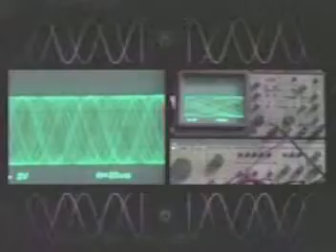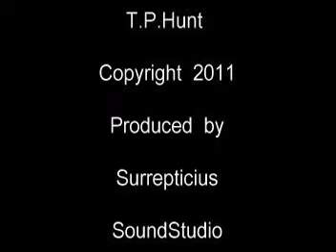5AML(Utube)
Mason Montgomery - "All My Life" . . . (+Prophecy+Song+)
To ALL for their support & in-put THANKS & GOD BLESS...
for this effort would not have been possible ("read MORE").

{some "CD" audios are different versions from videos}

Last song on - CD - "With His Love" ...song sequence:
1. "Living in a Paradise"
2. "...In Heaven"
3. "With His Love"
4. "Light in Our Eyes"
5. "All My Life"
+ any "EXTRAs" depending on what "version" ordered